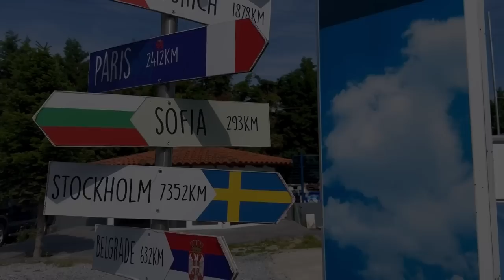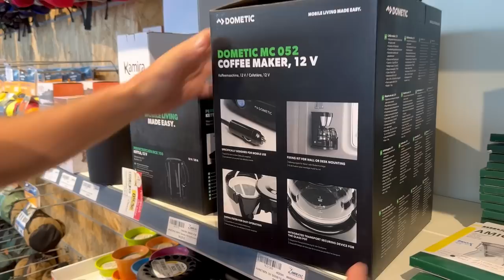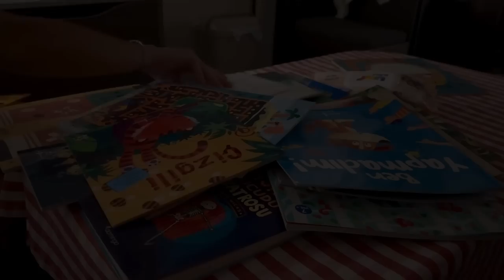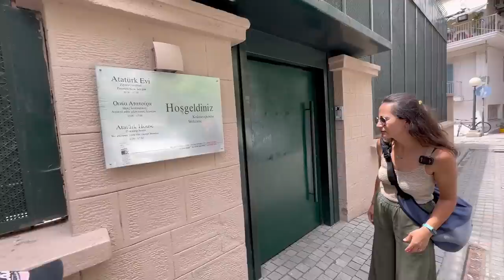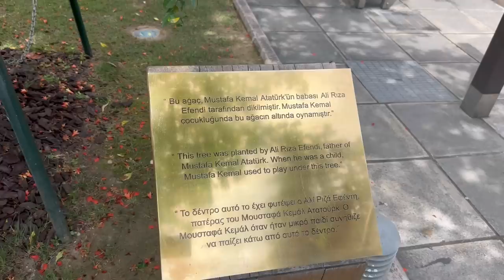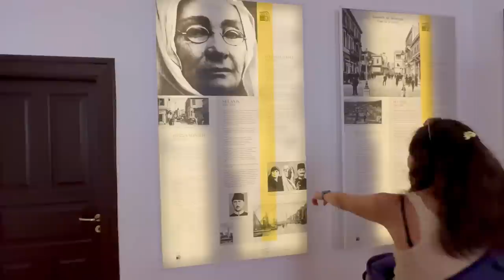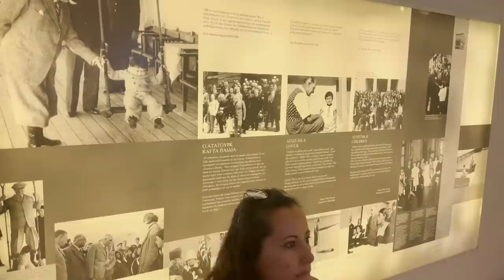HERŞEY DAHİL ÜCRETSİZ KARAVAN KAMP ALANI&ZAMPETAS& SELANİK ŞEHİR TURU & FREE CAMPING IN THESSALONIKI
Merhabalar  👋

Elektrik , su , wifi , gri ve pis atık giderleri ; hepsi dahil ücretsiz bir karavan kamp alanı düşünün 😍
Rezervasyon gerekmiyor ve gün sınırı yok.

Selanik’te karavanlar için bu şekilde hizmet veren bir camperstop var ; ZAMPETAS .

Bu videoda Zampetas Camperstop’u inceledik ve Selanik’te çok keyifli geçen iki günümüzü de sizlerle paylaştık.

Beğeni ve yorumlarınızı bekliyoruz .

Sevgiler bizden 💙